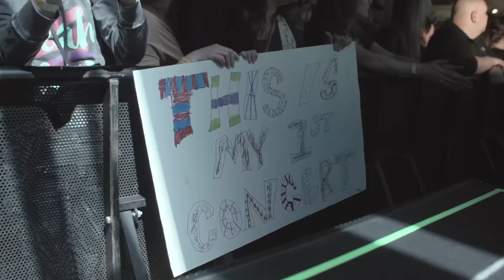Kelsea Ballerini | Home Team Tour | Weekend 1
Weekend 1 of the HomeTeamTour with Thomas Rhett - check!

Connect with Kelsea!